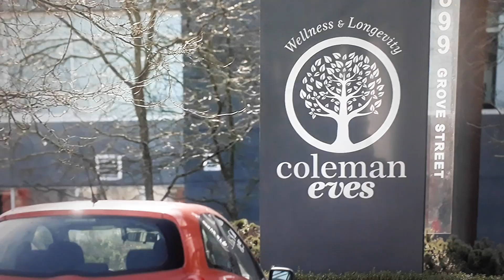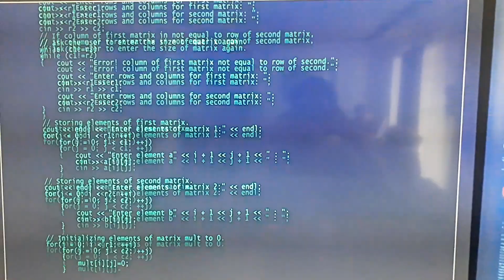T1 E2 Problemas🏨monster high la serie live accion🏨